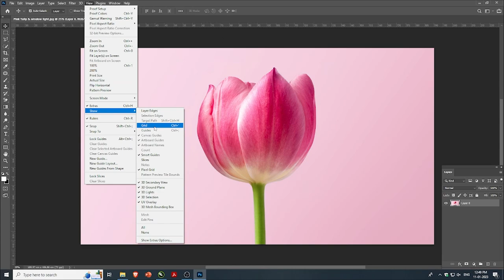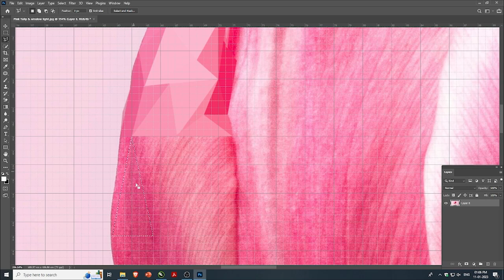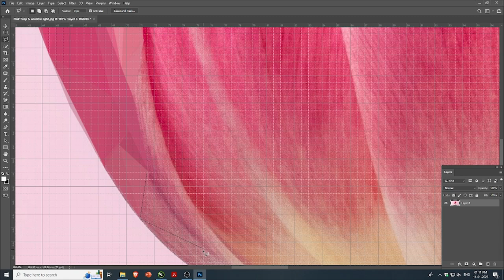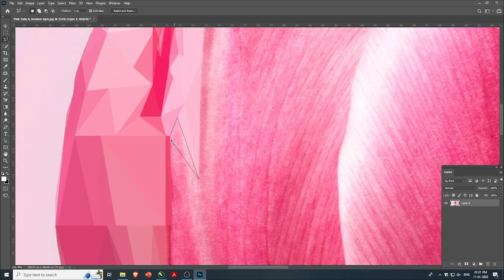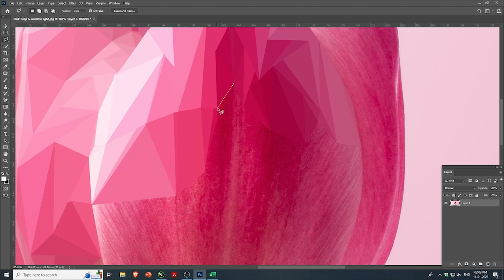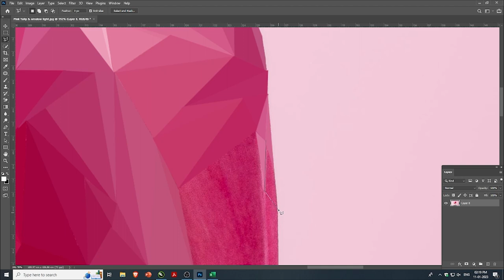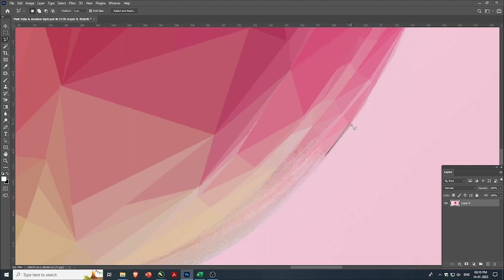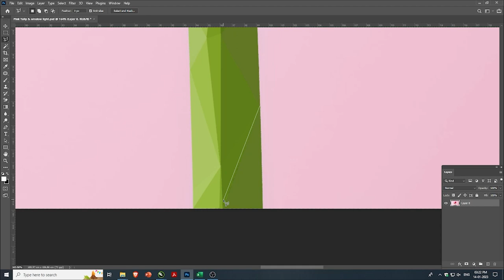How to create Low Poly Art in Photoshop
Are you looking for a peaceful break from the hustle and bustle of everyday life? Be mesmerized by this beautiful 1 hour long time lapse of a flower poly painting! Let the creative colors and textures take you on a relaxing journey and forget about all your stress. Get inspired, express your emotions through art, and enjoy a calming time with this amazing time lapse.